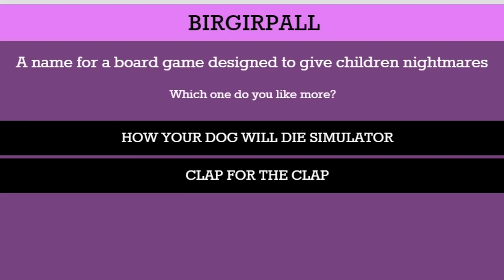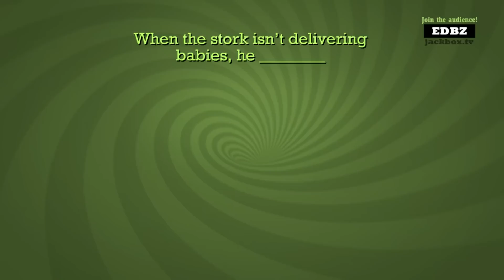We Broke Twitch: Volume II